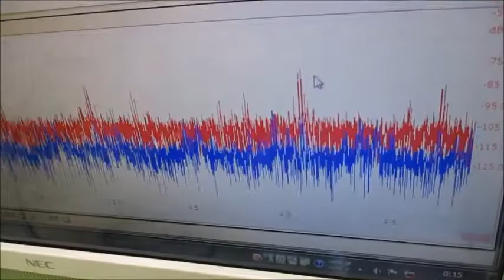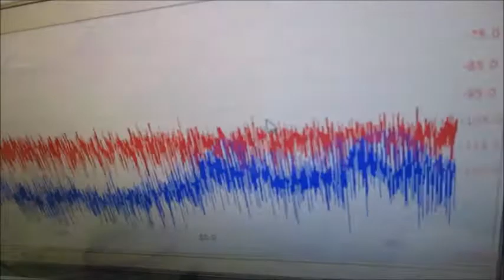メガヘルツの超音波発振制御プローブを利用した実験動画 ultrasonic-labo